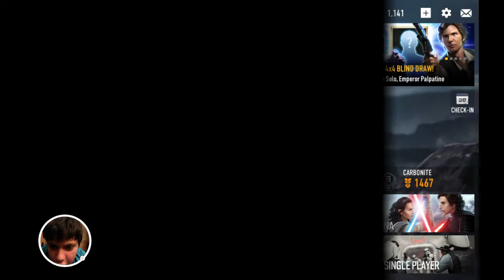Star Wars Force Arena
Getting a new Legendary character in Force Arena